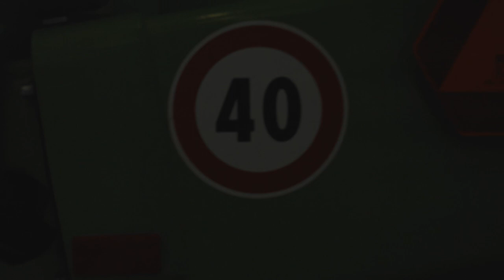Wyberhaagge Kilian von Weissenfluh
Aufs Dach mit Zimmermann Kilian von Weissenfluh   Der dreifache Kranzfestsieger holt beim Besuch von Aline das grösste Gefährt der Zimmerei aus der Garage. Der Hasliberger Eidgenosse geht mit ihr 20 Meter in die Höhe und spricht über sein Gewicht, das Helikopterfliegen, Grosis Küche und seinen "Schwager" Sämi Giger. Ob Aline das grosse Gefährt auch mal fahren darf?